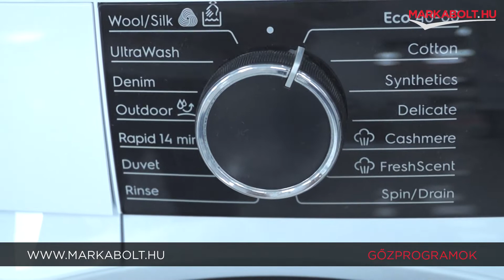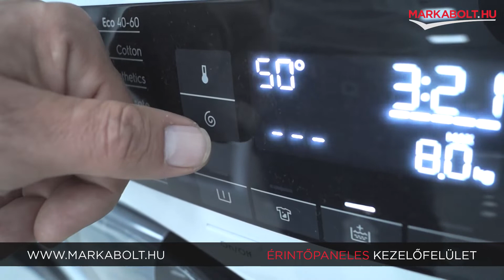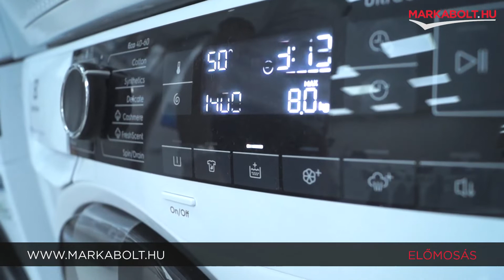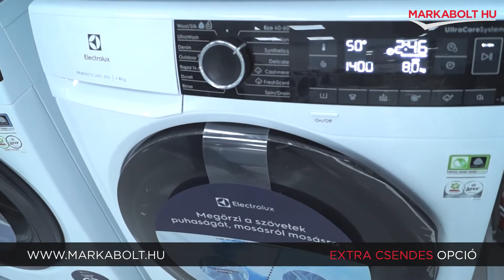Electrolux EW8FN248B elöltöltős mosógép – Márkabolt.hu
Az Electrolux EW8FN248B mosógép tökéletes választás számodra. Az energiahatékonyságból mindig a legjobban keresed? Ez a mosógép (A) energiaosztályba tartozik, így biztosítja maximális energiahatékonyságodat és hosszú távú megtakarításodat.

A termék továbbá rendelkezik egy 8 kg-os töltetkapacitással, ami lehetővé teszi a nagyobb mennyiségű ruha mosását egyetlen ciklus során. Továbbá a centrifuga fordulatszáma 1400 fordulat/perc, ami széles körben alkalmazható és hatékony szárítást eredményez.

Az EW8FN248B mosógép rendkívül hatékony vízfogyasztása pedig mindössze 46 liter/program, ami hozzájárul a vízmegtakarításodhoz és környezettudatosságodhoz.

Az Electrolux EW8FN248B mosógép kiváló választás számodra, ha keresed az energiahatékony, hatékony és csendes működésű mosógépet. A beépített funkciók, mint például az Eco Time Manager, SensiCare és a Woolmark Green, gondoskodnak arról, hogy ruháid mindig tökéletesen tiszták és frissek legyenek.

🛒 Élethű vásárlás
Márkabolt.hu